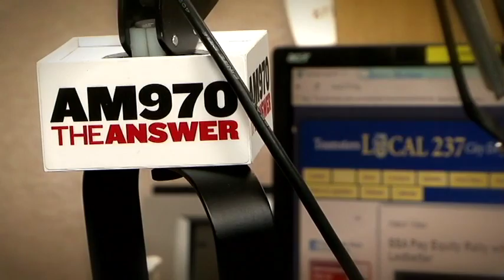Reaching Out: Melissa Mark-Viverito, New York City Council Speaker - Highlight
New York City Council Speaker Melissa Mark-Viverito was a recent guest on the TV and radio program REACHING OUT WITH GREGORY FLOYD, hosted by the Teamsters Local 237 President. The program airs on cable TV stations in NYC and Long Island, and on AM970 Radio "The Answer" every Saturday morning at 830am